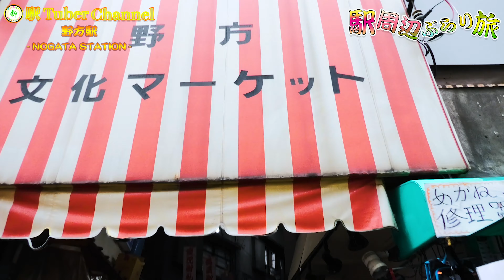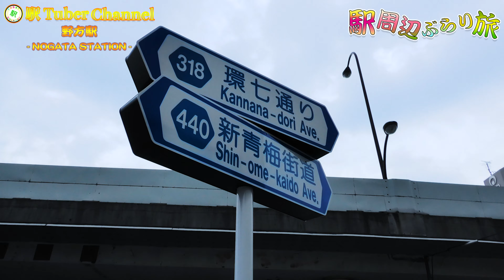【西武新宿線】野方駅の周辺をぶらり旅 - Travel around NOGATA Station -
【旅Tuber Channelのセカンドチャンネルです】
駅周辺をぶらり旅してます。

※このチャンネルはメインチャンネルの本編動画を、より簡潔に短くしたものです。
よろしければメインチャンネルもご覧ください。
【メインチャンネル旅Tuber Channel】